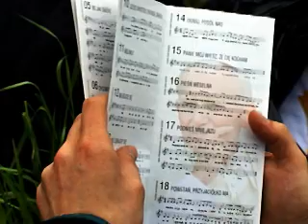2007_lednica_zaproscie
lednica 2007